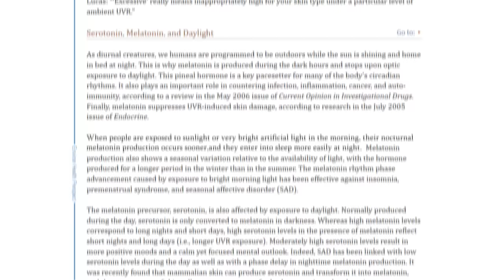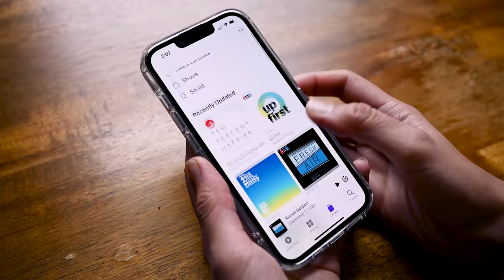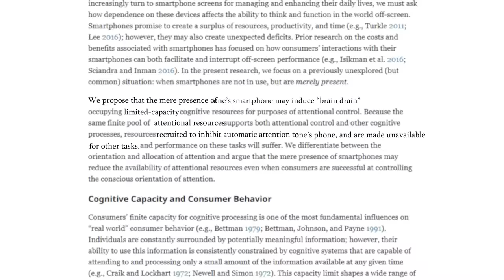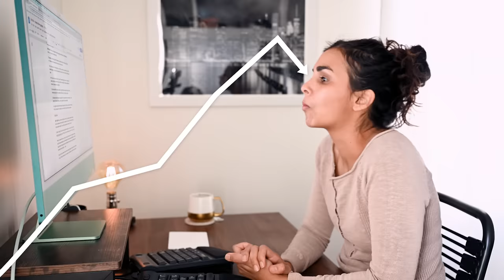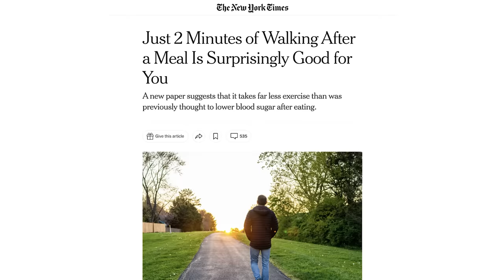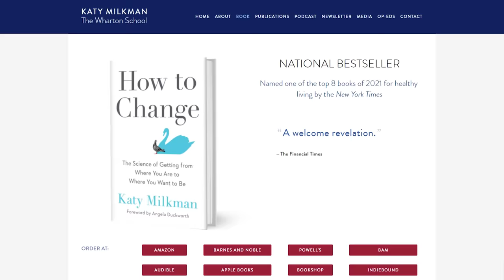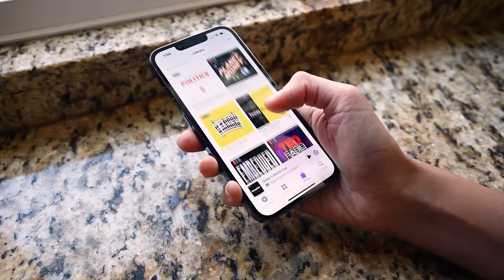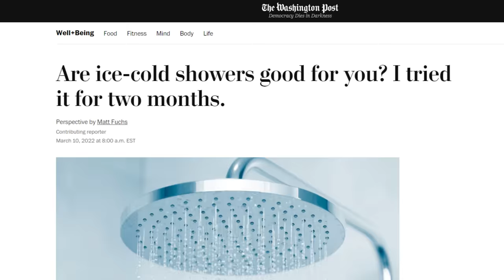8 Habits for (Almost) Limitless Energy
Feeling low-energy and tired often? These are the 8 habits I use to feel energized all day long, get more done, and be my best self.

👩🏽‍🍳 MY NEW COOKBOOK: Big Vegan Flavor is now available—and it's a New York Times Bestseller! 🎉 Learn how to master vegan cooking in this comprehensive 600-page "vegan flavor bible" and enjoy 150 globally inspired, flavor-forward recipes!
*KEY MOMENTS*
00:00 Introduction
00:21 #1: Do this when you wake up
01:46 #2: How to utilize caffeine
3:56 #3: Remove this from your work space
05:40 #4: Don't eat this for breakfast
07:03 #5: Keep it moving
07:40 #6: Shut it down
09:03 #7: Use the power of temptation
10:43 #8: How to get a great night of sleep
12:44 Bonus: Do this when all else fails

Hatch Restore Alarm
Timed Lockbox
Desk Light